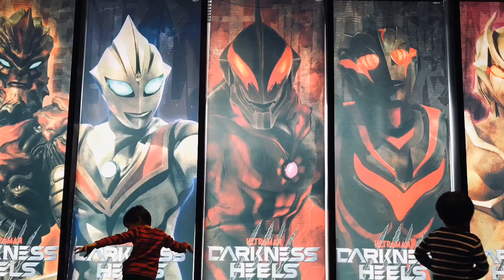【ウルバト】デマゴーグ・カネゴン・EXゼットン・レッドキング『戦いの始まり』『怪鳥の伝説』【ウルトラ怪獣バトルブリーダーズ】Ultraman◆ウルトラマン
1戦目
◆メインクエスト◆
7-5
戦いの始まり

EXゼットン EX Zetton
デマゴーグ Demagog
カネゴン Kanegon
ネロンガ Neronga

◆相手チーム◆
ウインダム Windom
マグマ星人 Alien Magma
ベムラー Bemular
ゴルザ Golza
メルバ Melba

2戦目
◆メインクエスト◆
5-5
怪鳥の伝説

レッドキング Red King
パンドン Pandon
ワロガ Waroga
ガヴァドンA Gavadon A

◆相手チーム◆
マガバッサー  Maga Basser
バードン Birdon
メルバ  Melba
バジリス Basiliss
ゲランダ Geranda

iPhone
αndroid
iOS